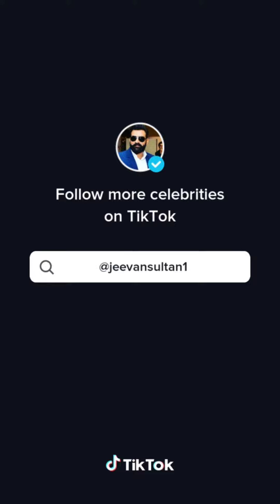Pakistani funny tiktok video complition , funny tiktok video, viral tiktok video, faheem adeez